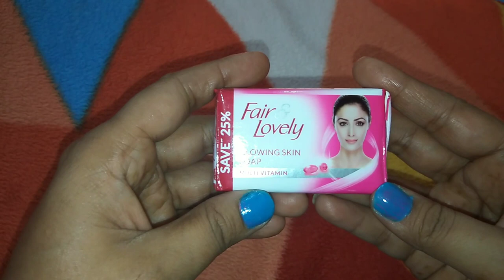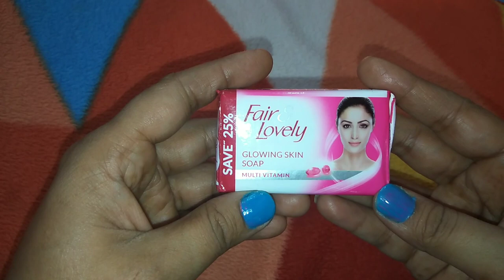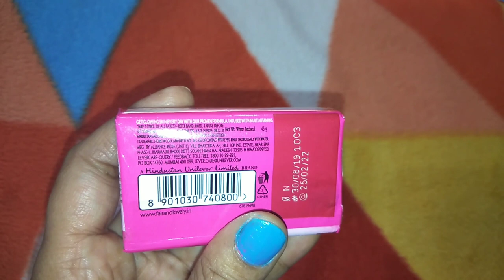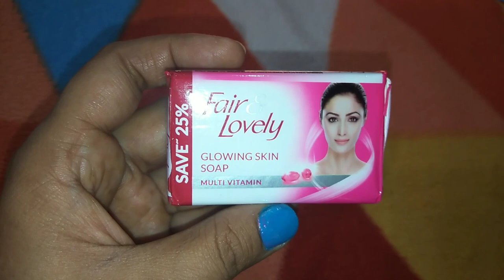Fair & Lovely Glowing Skin Soap Infused With Multy Vitamin Review (Shilpa Suri)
Fair & lovely soap review
Get glowing skin
Infused with multy vitamin
Skin glowing soap
Just rupees 10
Very affordable soap
Thanku so much my dear all friends
Bye